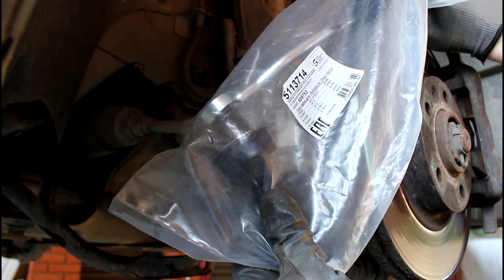Peugeot 407 1,8 Пежо 407 2005 года Замена передних стоек стабилизатора и сайлентблока нижнего рычага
сайлентблок  3522AQ
стойка стабилизатора правая  NK  5113714
стойка стабилизатора левая    NK  5113713